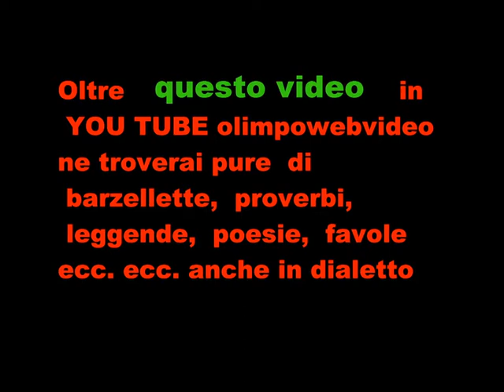In Tempore Organi ad Almenno S.S. il 17 9 2011 ULTIMO VI DEO.wmv